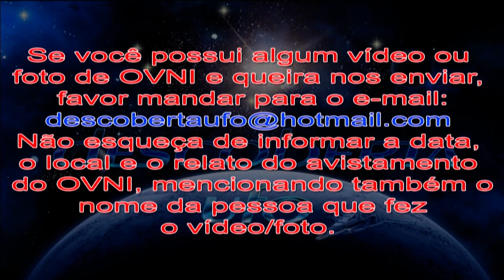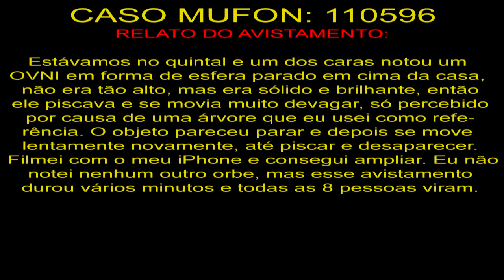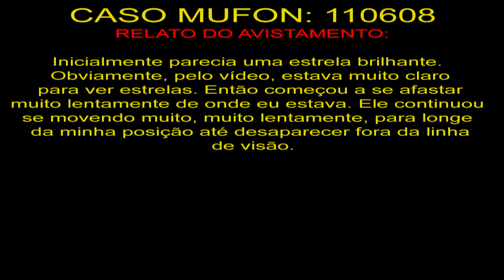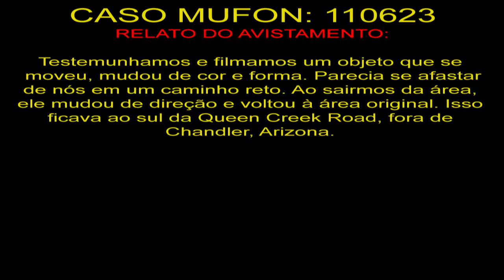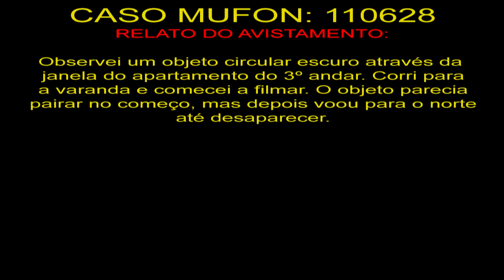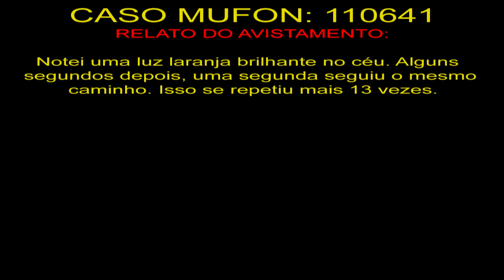UFO Sighting in Chandler, Arizona USA Avistamento de OVNI in Chandler, Arizona НЛО, उफौ, 飛碟, ユーフォー